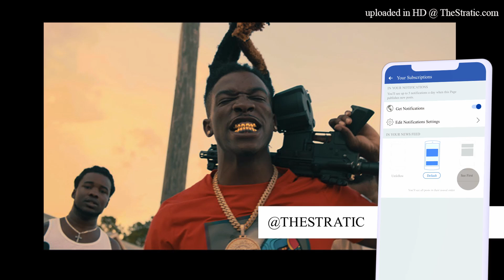*FREE* (Piano)Kuttem Reese x Hotboii x Lil Baby Type Beat - List | Prod. Stratic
Produced by Stratic x @dummybeatz

A beat inspired by  Rico Cartel / Pianos / Slimelife Shawty / Kuttem Reese / Hotboii